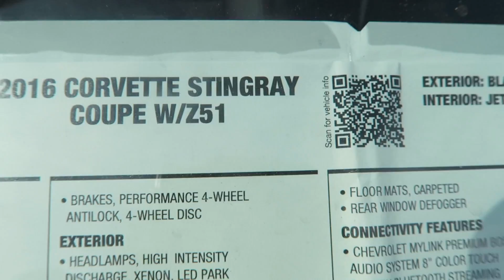NEW CAR!?? 2016 STINGRAY Z06 | Vlog 14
Go fallow Jarod hanlons blogs they are amazing!!!